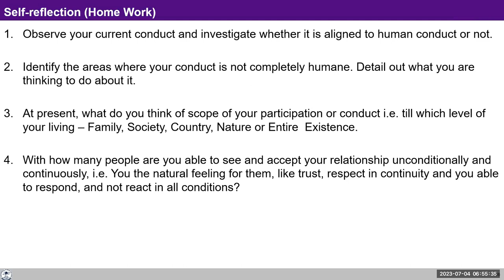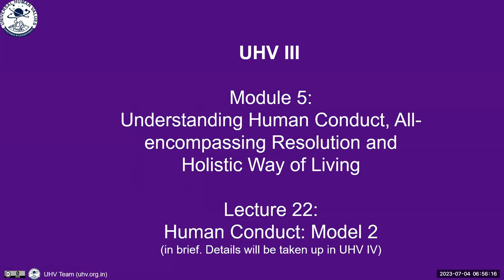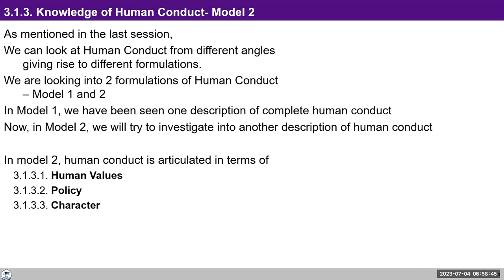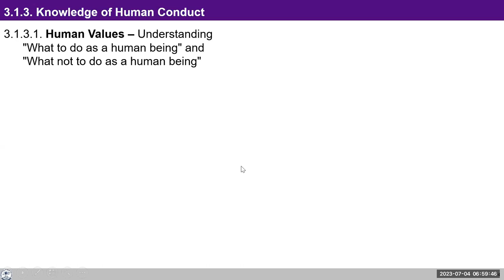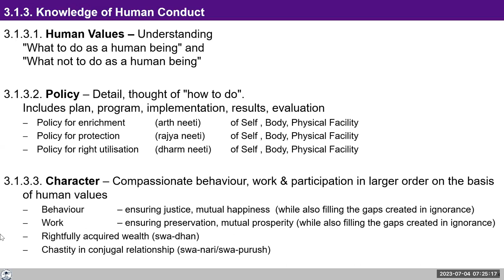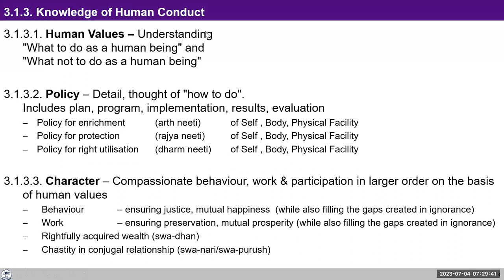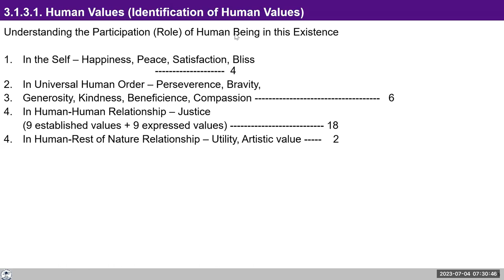D97 UHV III Batch 7 Module 2 Lecture 22 Human Conduct 2023 07 04 Hindi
For Self-reflection:

1.Reflect on our discussion today on the feelings of happiness, peace, satisfaction, bliss within oneself and feelings in human-human relationships.

 2.Check if you are ensuring justice in all your relationships.

3.In addition, explore the meaning of words used today while discussing Values, Policy and Character.

Note your observations and we can discuss them tomorrow.